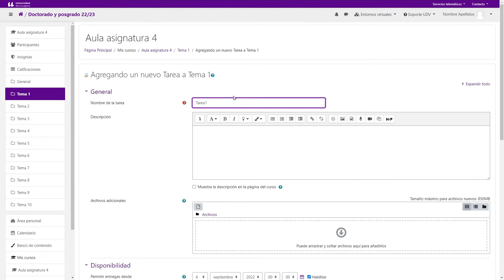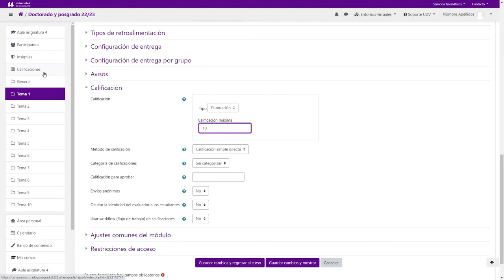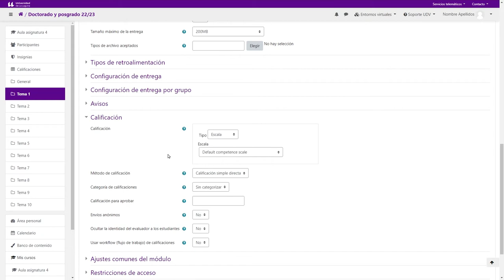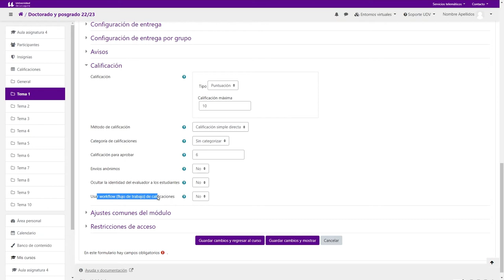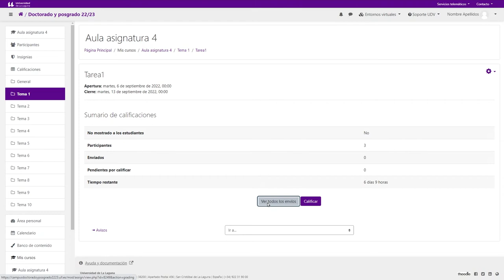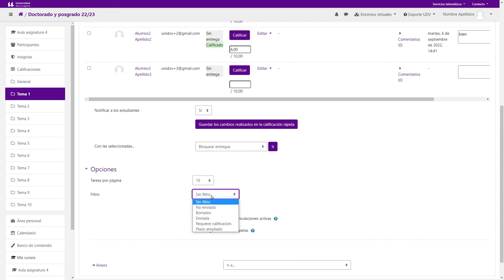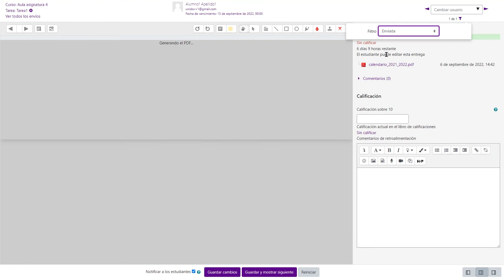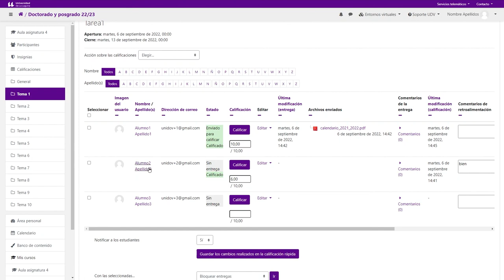Moodle: Tareas Calificación